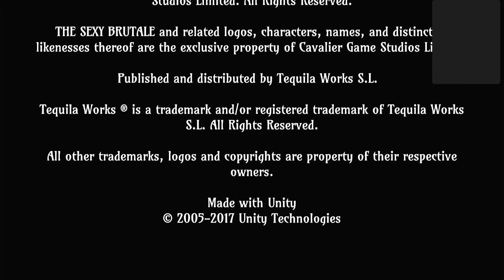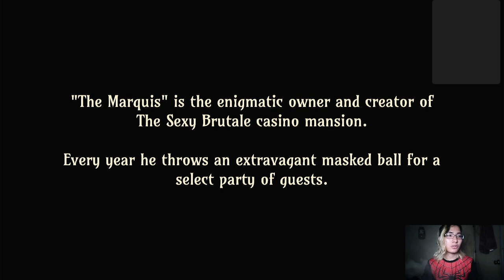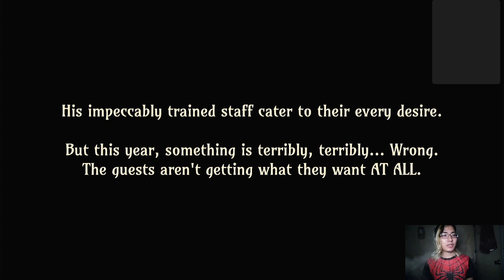Let's Play The Sexy Brutale Part 1 | Have we been here before? Or perhaps, is this our first time?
Lafcadio Boone wakes up in a gaudy mansion, and the first thing he sees is a beautiful woman covered in... blood? Oh yeah and as Lafcadio Boone we're supposed to save people from getting killed using our time looping powers. Guess it must be Saturday.

This is a murder mystery time looping puzzle game. Play it for yourself!